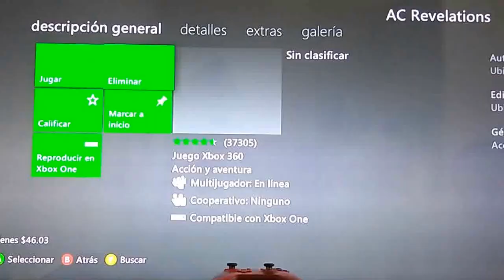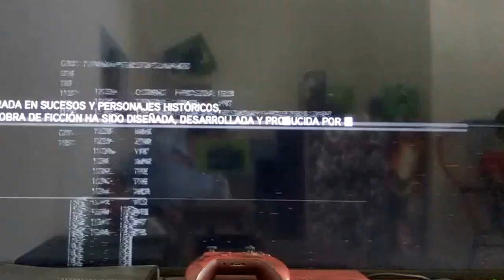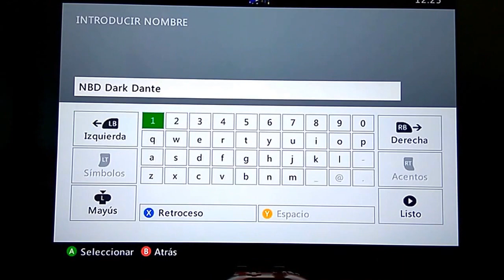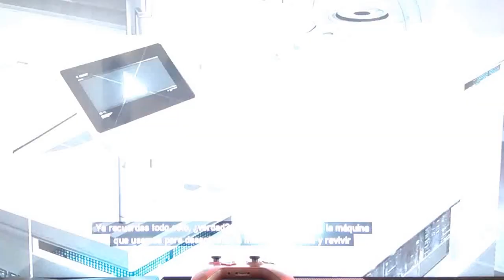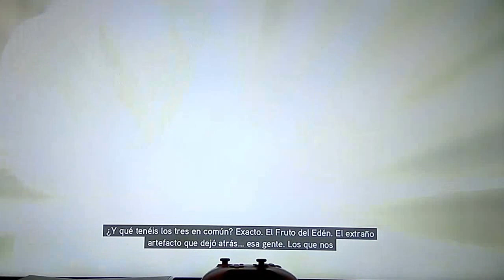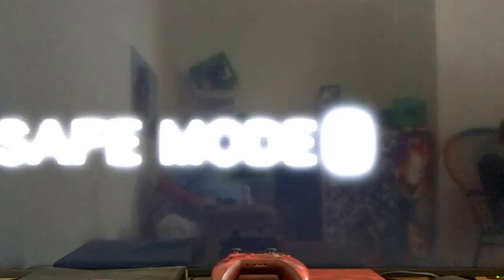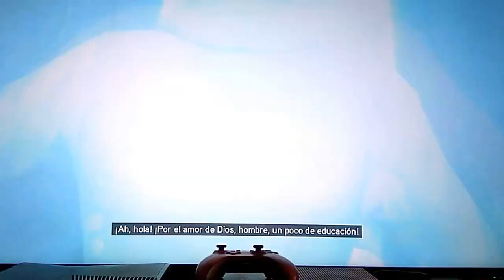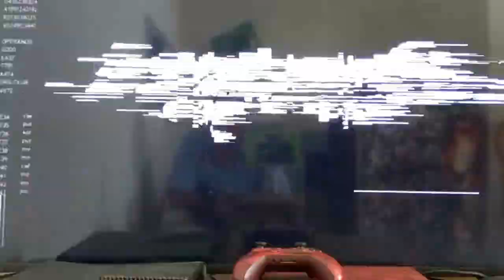Assassin´s Creed Revelations Games whit Gold abril 16-30 parte 1